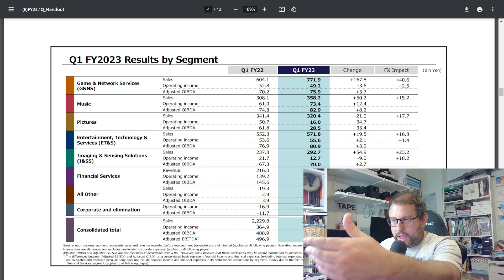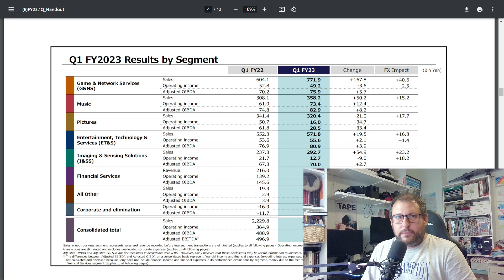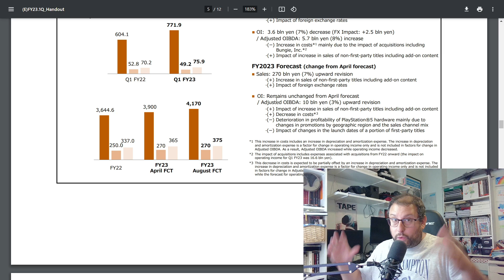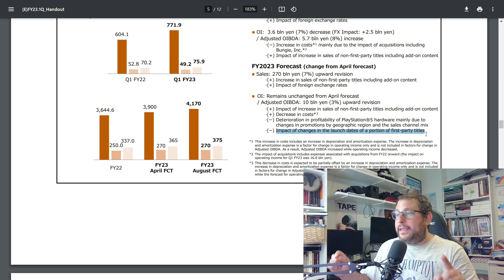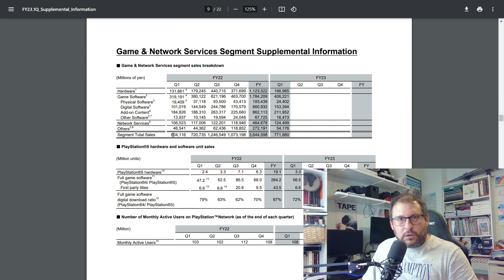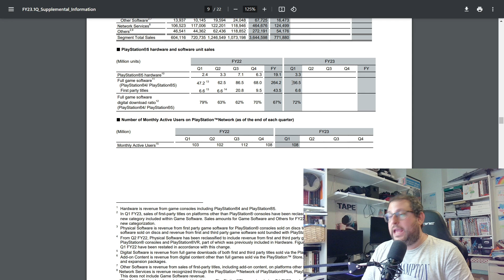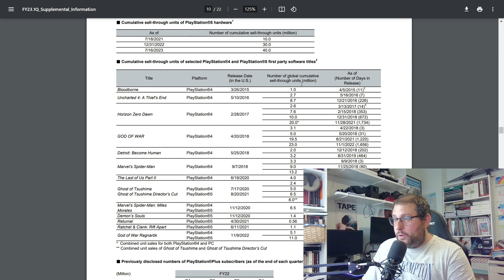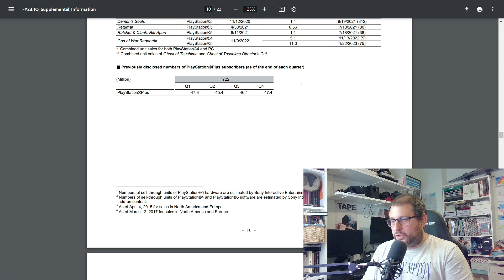Informe Financiero SONY FY23 Q1 | PLAYSTATION - SONY - PS4 - PS5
El 9 de Agosto de 2023 salió el INFORME FINANCIERO Q1 #2023 de SONY (FY23 Q1).
Os traigo el análisis que he podido hacer con el escaso tiempo que he tenido.